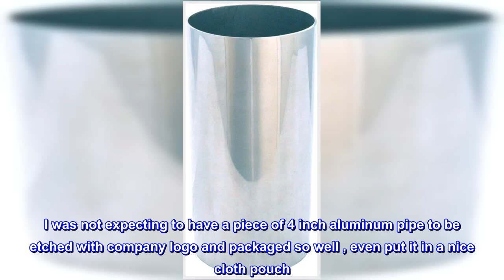Great product - Spectre Performance 4” Diameter Aluminum Intake Tube, 6” Length, Straight, SPE-9719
Package Dimensions: 18.288 cms (L) x 15.24 cms (W) x 11.176 cms (H)
Product Type: Engine Air Filter
Package Quantity: 1
Country Of Origin: China
Speed By Spectre, The 400mph company. Rooted in racing, designs and builds every product with the same goal in mind; Speed By Spectre couplers, tubes and related components allow you to design your very own custom cold air intake system. All air intake components are designed and built using the highest quality materials and engineered for optimum fit and function.
I was not expecting to have a piece of 4 inch aluminum pipe to be etched with company logo and packaged so well , even put it in a nice cloth pouch. I will be buying from spectre performance in the future!